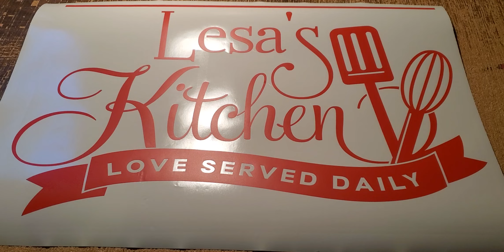Personalized kitchen wall decor nice house warming gift wall decor stickers Lisa's